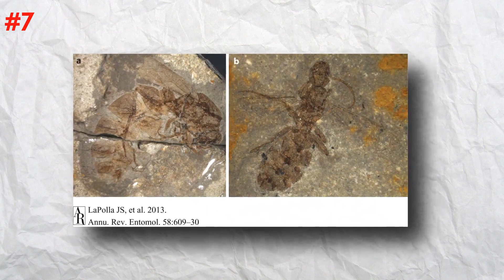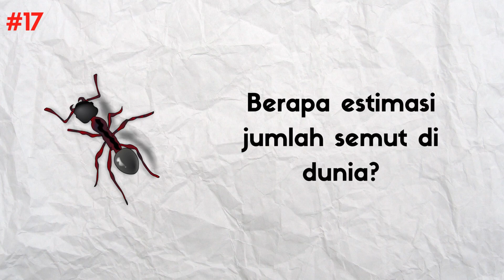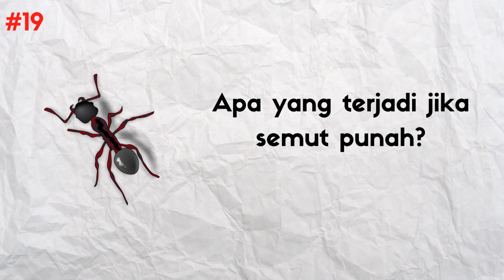20 FAKTA UNIK SEMUT YANG PASTI BELUM KAMU TAHU | SAATNYA TAHU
Semut adalah salah 1 hama rumah tangga yang paling umum ditemukan selain kecoa, nyamuk dan lalat. Ukurannya yang kecil dan rapuh, membuat hampir tidak ada manusia yang takut pada semut

Kira kira apa saja ya fakta menarik tentang semut? Berikut adalah 20 fakta menarik tentang semut yang pasti belum kamu tahu